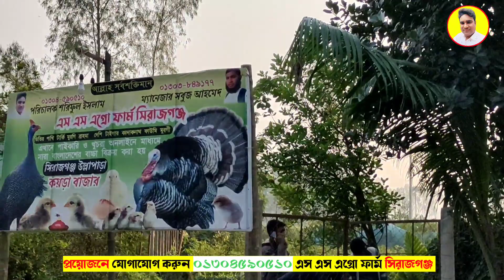তিতির পাখি খামার ঢাকা। ৩ বন্ধুর শখের খামার।এস এস এগ্রো ফার্ম।titir pakhi। shoriful Agro